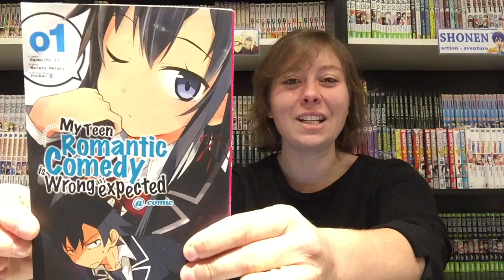Mangathèque O-Taku: My teen romantic comedy is wrong as I expected - shonen panchira #3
L'adaptation manga en français du célèber light novel My teen romantic comedy is wrong as I expected est enfin arrivé !